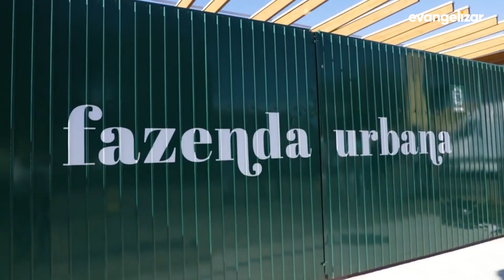Curitiba tem a primeira fazenda urbana do Brasil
JOR20VT0646FAZENDAURBANA YOUTUBE